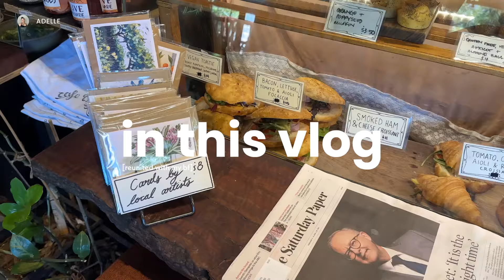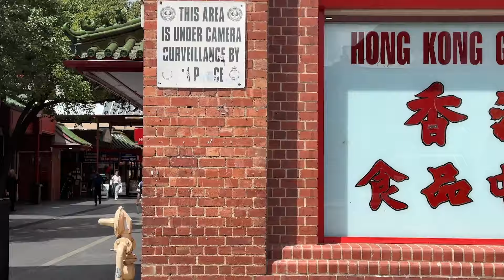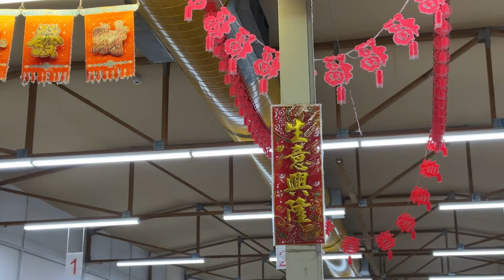vlog | reunited with my fly-in fly-out boyfriend (a sort of long distance relo)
0:00 reunited after 1 month
1:34 chinatown, snacks and a quick catch up
4:20 sunset by the beach
6:09 work and family dinner
7:48 baked fetta pasta and house renovations